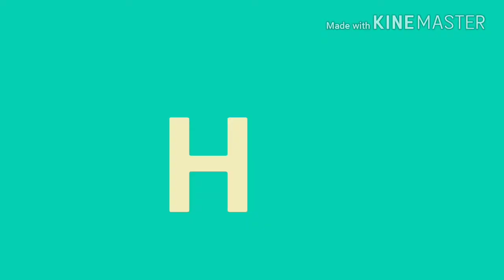Vietnam view nhộn nhịp cảnh phơi lúa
10 cảnh đẹp nhất thế giới
10 cảnh đẹp hà tiên
10 cảnh đẹp nhất việt nam
2